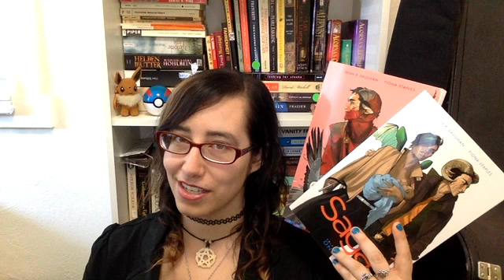Tometopple TBR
Here's what I'm reading for tometopple!